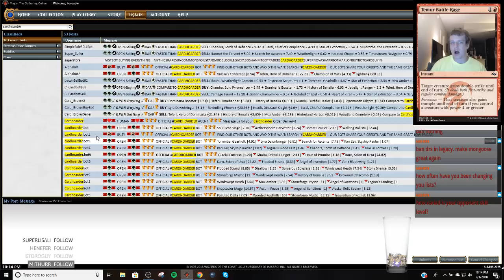Modern - Grixis Bauble Shadow League 2 - 7/2/2018